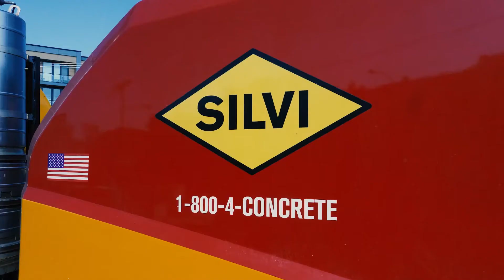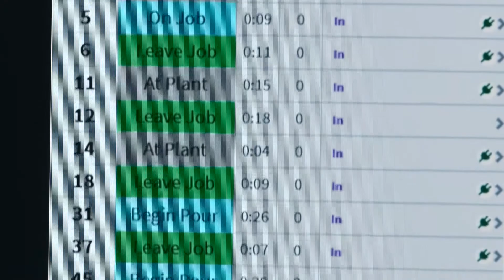Intelligent Products - Advanced Telematics customer impact story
Silvi Group, a long time Oshkosh S-Series customer, came to us with a challenge. Using our Advanced Telematics solution, we were able to help them gain new insights into their fleet operations, increase operational efficiency and optimize total cost of ownership.